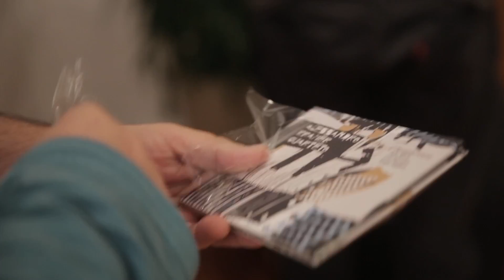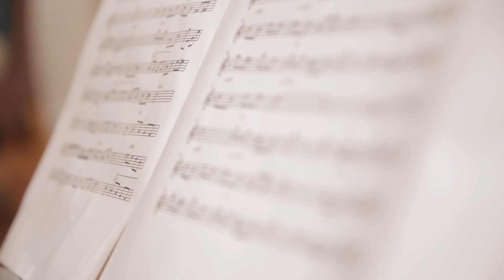Making Of | Bebê Kramer e Nelson Faria